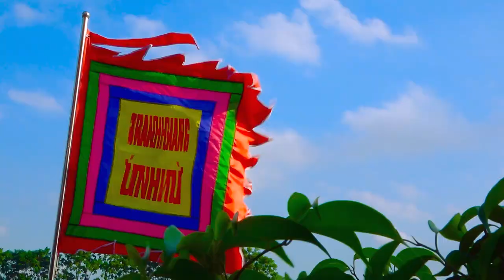Thủ Nhang Đinh Thị Đào Loan Giá Khánh Tán Lạc Thành Đền Cột Cờ TP. Thái Nguyên 20/12/2023 P2